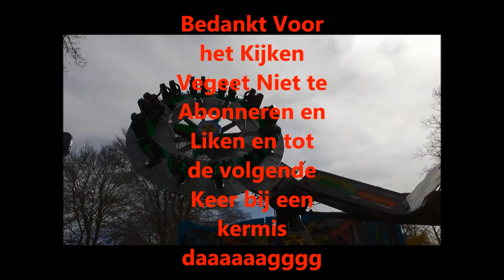Onslide 2baans muli slide waterglijbaan Slobbeland Volendam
deze glijbaan is gebouw deer van egdom bouwjaar is 2012

WELKOM OP RIDEFREAKS NL het Positiefste kanaal van Nederland. Mijn naam is Tom (19) ik hou veel van kermisssen en mij leek het leuk om mijn avonturen met jullie te delen. dus je kan zo te lezen al veel van kermis/pretparken gaan verwachten, ben je benieuwt naar mijn video,s en vind je ze leuk en wil je niets missen dan like en abonneer op dit kanaal!